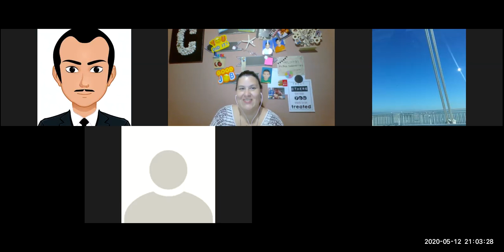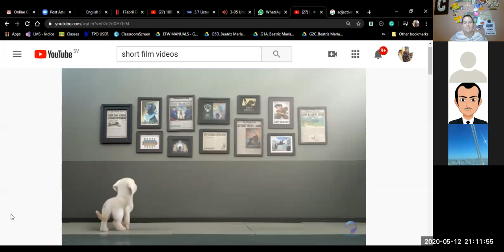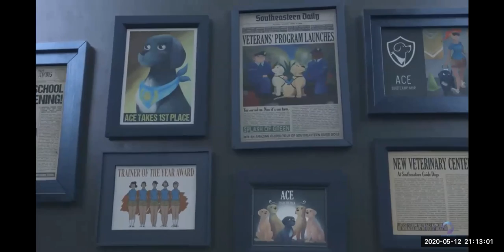I3-01-9-10-PM-04-20-Opinions Part1-Ingles Corporativo-May12